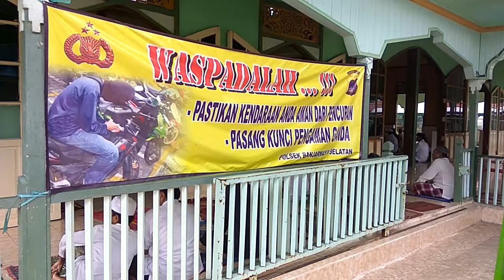"Jumat Keliling" Polsek Banjarmasin Selatan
BANJARMASINPOST.CO.ID, BANJARMASIN - Polsek Banjarmasin Selatan melakukan sosialisasi ke Masjid Jami Haur Kuning  masjid tertua ke-3 di Banjarmasin yang berlokasi di Jalan Kelayan Timur Banjarmasin Selatan, Jumat(10/3/2017).

Sebelum ibadah sholat Jumat dilaksanakan, Kapolsek Banjarmasin Selatan M Andi Wijaya menghimbau agar para jamaah di sana berhati-hati menghadapi narkoba, percurian sepeda motor, pembawaan senjata tajam, dan adanya ajaran sesat.

Dia pun memberitahu bahwa Polsek Banjarmasin Selatan akan selalu siap menerima laporan ataupun berdiskusi mengenai masalah yang dibahasnya tadi.
(Banjarmasin Post/Amirul Yusuf)